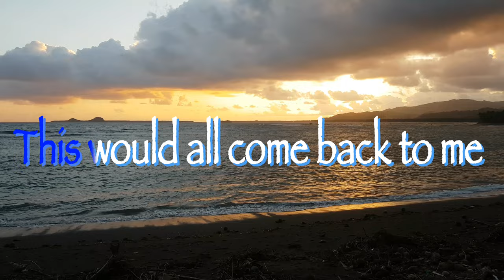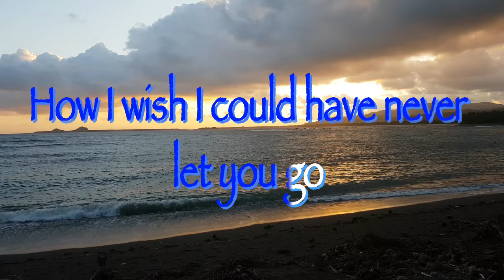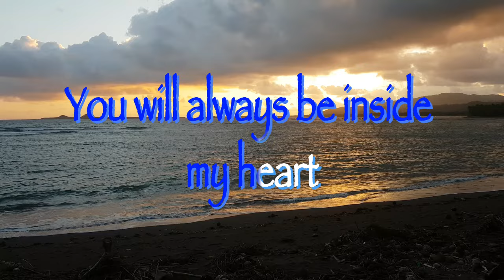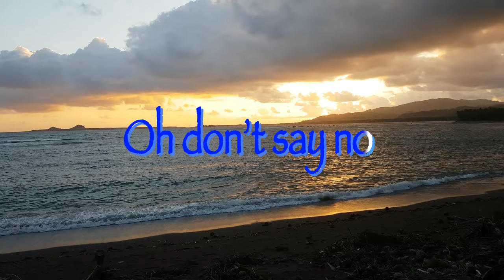First Love - 宇多田ヒカル English Version) (Lyrics) (SemiKaraoke)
First Love - 宇多田ヒカル English Version (cover by This is Tina)

Lyrics

You are in my mind
I think about the days that we’ve had
And I dream that
This would all come back to me

If only you knew every moment in time
Nothing goes on in my heart
Just like your memories
How I long here to be with you once more

You will always gonna be the one
How I wish I could have never let you go
Come into my life again
Oh don’t say no

In my life
So true, I believe I can never find

You are in my dreams
I can feel the warmth of your embrace
And I pray that one day you’ll come back to me

How I long here to be with you once more , Yeah

Please don’t say no

You were still the one in my heart
I believe I can never find

Barangay Mombon, Palapag Northern Samar